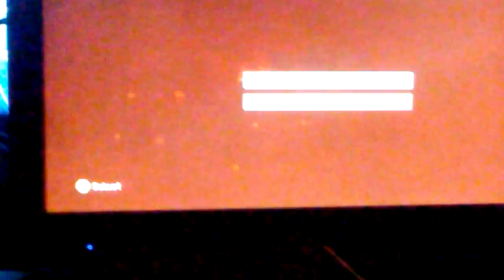I made a wither Skelton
A pig talked to me